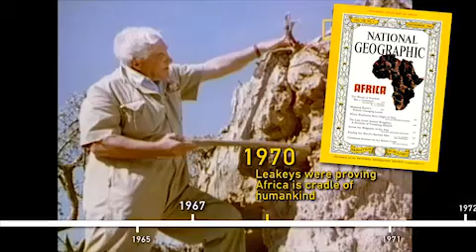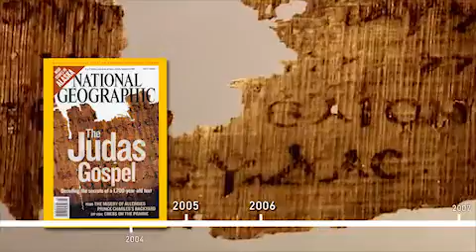探索無限-國家地理125年經典影像大展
時間：2013 / 9 / 18(三) ~ 11 / 24(日) (每天10:00~18:00，最後入場17:30)
地點：華山1914文創園區中四B館
主辦：大石國際文化、時藝多媒體
票價：個人票220元、團體票180元(65歲以上長者與30人以上團體)
免票：身高110公分以下兒童、身心障礙者憑證件與陪同者一位（不分國籍）
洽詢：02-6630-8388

國家地理學會（National Geographic Society）是全球規模最大的非營利科學及教育組織，以「增進與普及地理知識」為宗旨、「激勵大眾關心地球」為目標，熱衷於贊助國際性的地理探索或調查活動。《國家地理》雜誌內容包括天文、地理、科普文章、歷史、文化、時事和照片，自1888年創刊至今，已經擁有125年的歷史。
　　《探索無限－國家地理125年經典影像展》回顧《國家地理》雜誌自1888年創刊之經典攝影作品，展現《國家地理》125年持續不斷的「探索」精神。展覽收錄的攝影作品樣樣經典，包含1984年阿富汗的綠眼少女、1991年探勘鐵達尼號海底照等世界知名之作；《國家地理》雜誌亦提供了豐富的歷史資料、經典雜誌收藏、探險攝影設備等難得一見的展品，帶您一同探索世界地理之最！此外，更首度在台策劃「台灣老影像」專區，提供1920年代至近代的珍藏台灣影像。